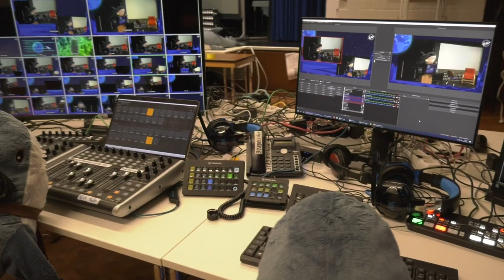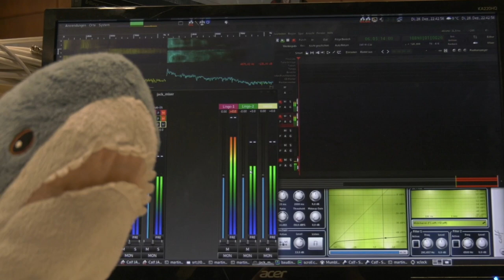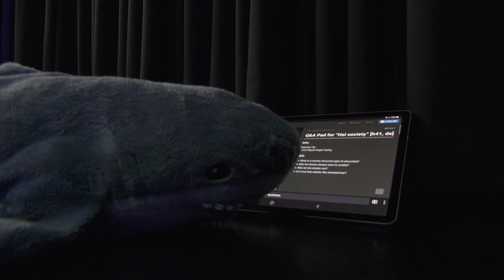rc3 now here NewsShow Day 4.2